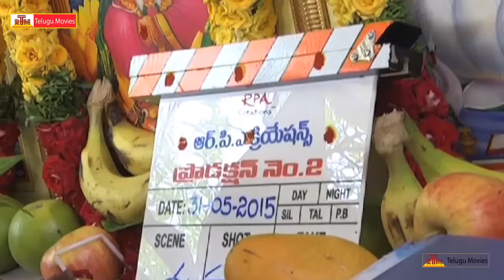Sunil New Movie Opening - RoseTeluguMovies (HD)